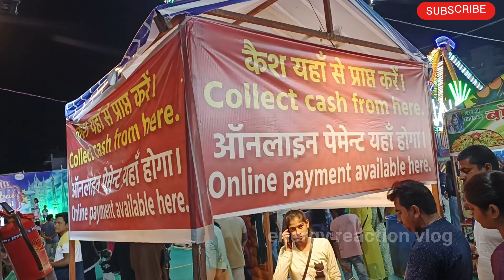Dubai theme carnival in Lucknow 😍2023 दुबई कार्निवल लखनऊ में burjkhalifa eiffeltower Dubai al arab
Dubai theme carnival in Lucknow 2023 | दुबई कार्निवल लखनऊ में | Burj khalifa | Eiffel tower | Dubai al arab
broken building
Dubai mirror
Dubai museum
lovers moon
I love Lucknow
architecture
incredible India
incredible Dubai
incredible America
incredible Canada
incredible china
incredible Russia
incredible London
incredible turquoise
incredible universe
Dubai ka Burj khalifa
tower in Paris
tower in Dubai
twins tower
7 star Dubai al arab
Dubai carnival
mela Lucknow
Lucknow ka mela

Lucknow me Dubai ka mela

Dubai mela

ticket price

full details

entry gate Dubai carnival

Dubai theme carnival me apka swagat hai

दुबई थीम कार्निवल में आपका स्वागत है

Lucknow me ban gaya Dubai shahar

लखनऊ में बन गया दुबई शहर

Lucknow me laga Disney World Dubai carnival

Burj khalifa in Lucknow

Arjun ganj Lucknow

Dubai theme carnival Arjun ganj Lucknow

Lucknow shahar me Dubai mela 2023

लखनऊ शहर में दुबई मेला 2023